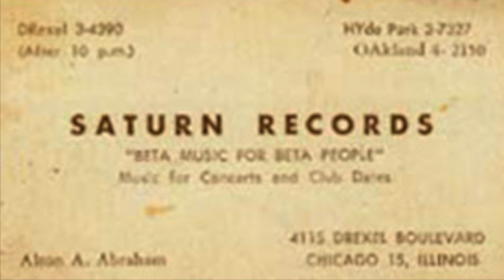AstroBlack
Los Angeles Bluesman Ray Bailey's Homage to the Multi Keyboardist/Composer/Arranger/Bandleader known as Sun Ra